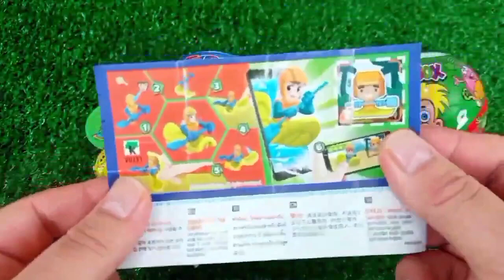Rainbow Satisfying Video | DIY How To Make Lollipop Candy Paw Patrol Fruits Cutting ASMR